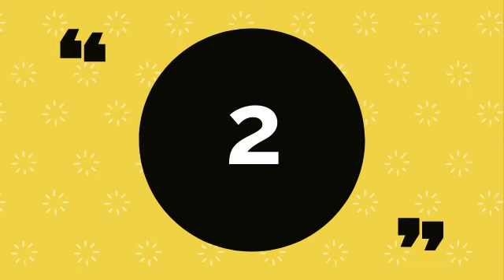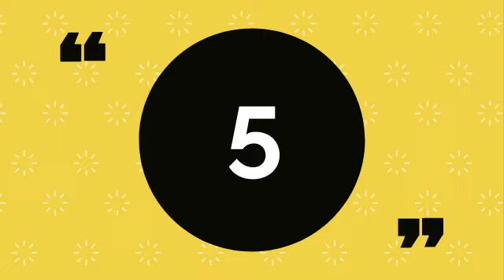Beasiswa luar negeri tanpa seleksi wawancara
Hai scholarship hunter.
Ada info baru nih untuk kalian yang ingin mengejar beasiswa luar negeri tanpa ribet dengan seleksi wawancara. Dalam video ini kalian akan mendapatkan solusinya.

yukk disimak videonya yah.